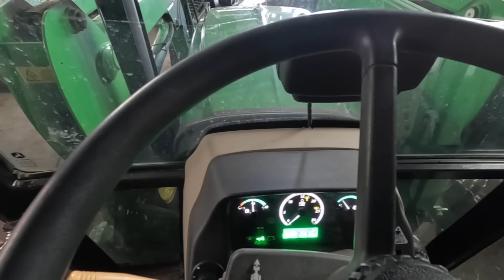Metsäkärryn / kuormaimen haku ja esittely - Mikä tämän merkki on?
Kesälahdelle satanut uutta lunta sunnuntaiksi. Heitetään kuitenkin traktorista Ala-talkkarin lumilinko pois ja käydään hakemassa metsäkärry kourakuormaajineen pihaan.
Kärryn ja kourakuormaajan kytkentä traktoriin, sekä esittelyä ja tutkiskelua. Kysymyksenä katsojille minkä merkkinen kärry ja kuormaaja voisivat olla?

Vlogi sääriamputoidun maanviljelijän elämästä Pohjois-Karjalassa, työstä, harrastuksista ja haasteista.